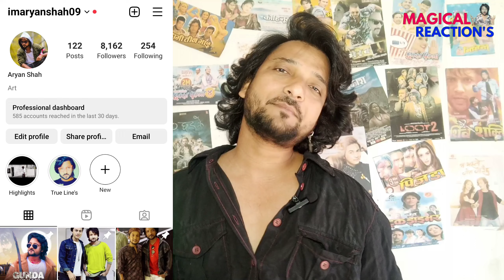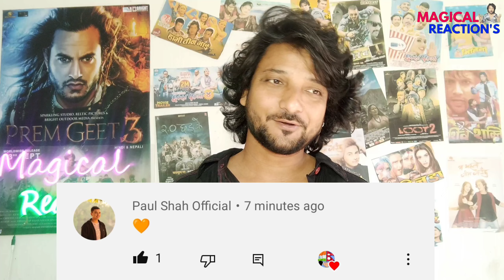Sakchhu Ra Timi Ma Bina Bachna || Song Reaction | Paul Shah | New Nepali